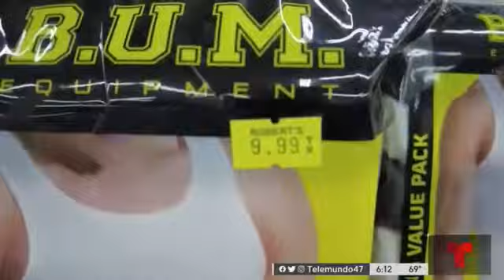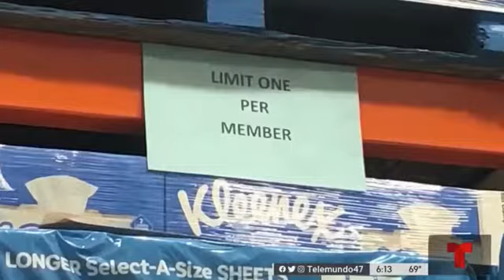Roberto J. Argüello explica en Telemundo sobre una posible escasez de juguetes estas navidades